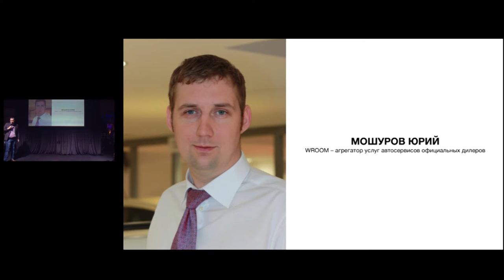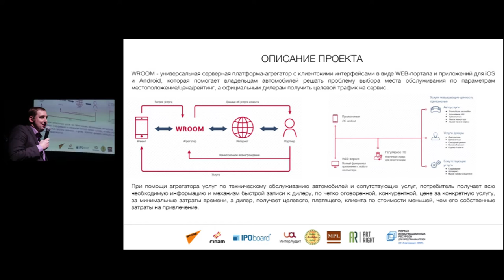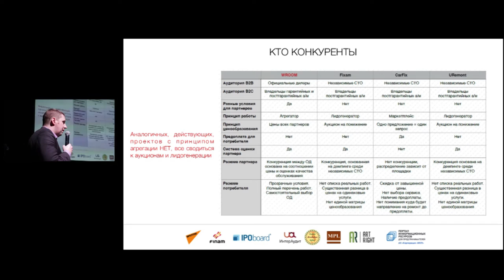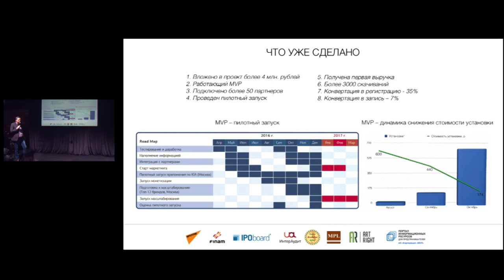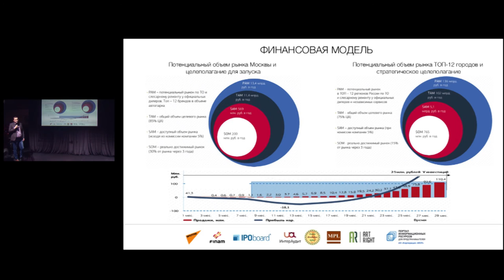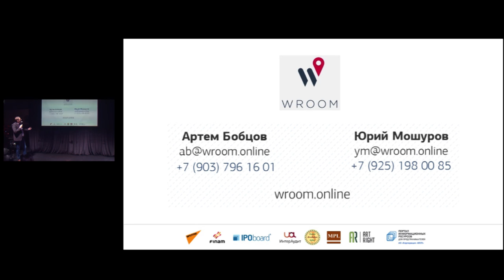ПРОДАЙ АВТО БЕЗ ОБМАНА НА STARTUP SHOW